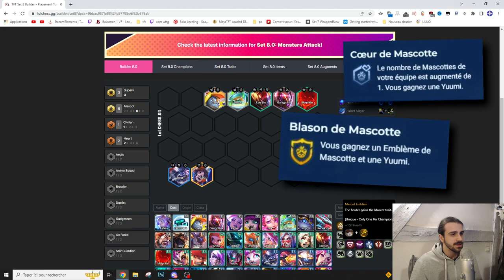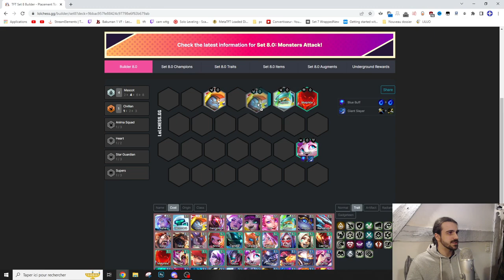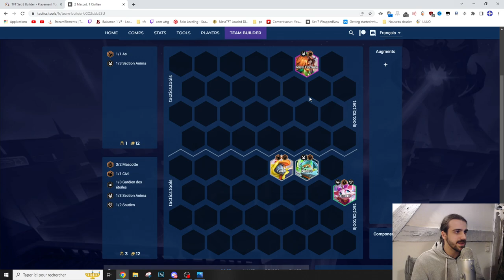POURQUOI VOUS NE GAGNEZ PAS AVEC LA COMPO YUUMI REROLL | TUTO TFT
Nouveau SET 8 de TFT, Premier guide compo dessus avec YUUMI reroll et les reroll en règle géneral

00:00 1 - Objectif de la compo/Compo final
00:50 2 - Conditions pour commit
01:22 3 - Jouer Reroll/Supers optimalement
04:03 4 - Early Game / Boards early
04:59 5 - Meilleurs Items
05:49 6 - Positionnnement

ce sera facile de débute sur le set 8 de tft ou meme de monter sur le ladder sur le set 8 de TFT et les super et supers des compos reroll